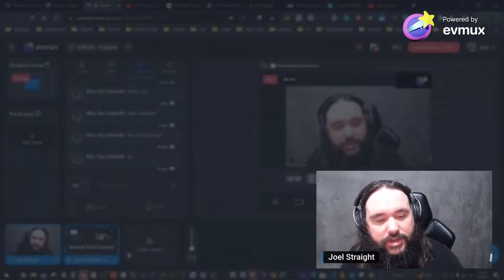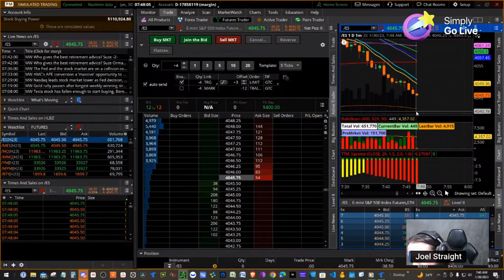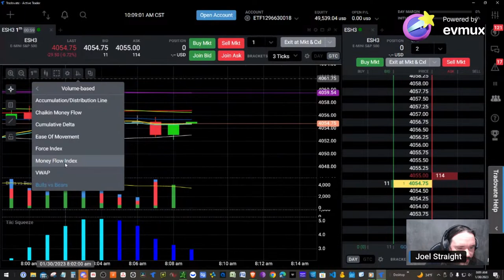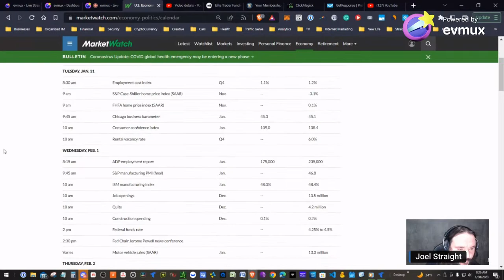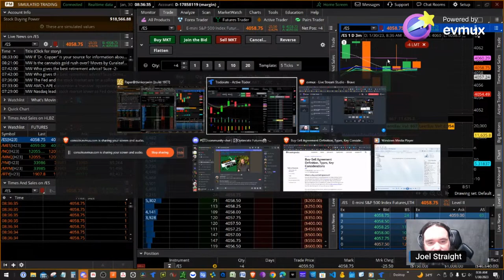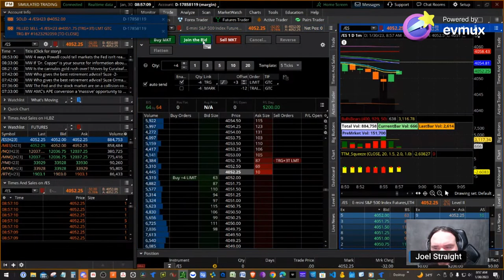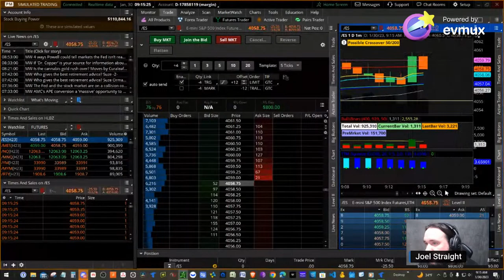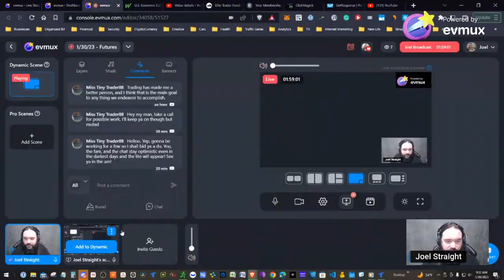1/30/23 - Futures LIVE Trading W/ Joel Straight - Earning Funding in A Prop Firm - Elite Trader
Join the mailing list and get notified every time I drop a video and other hot info on stocks, crypto, entrepreneurship, and other awesomeness!

We've got an awesome Discord community of people just like you to help you grow your strategies, your business, and your mindset! We're here to help YOU grow YOU!

We’re LIVE trading the ES + other futures today! We are currently doing an evaluation with Elite Trader Funding to attempt to earn funding in a $100k account! Join us on that journey!

We may also paper trade using Think or Swim as well to validate our strategies!
Thank you SO MUCH for joining this stream, liking, and supporting the channel!

😄or Join Apex Trader Funding to Earn Your Own Funding in the Futures Market